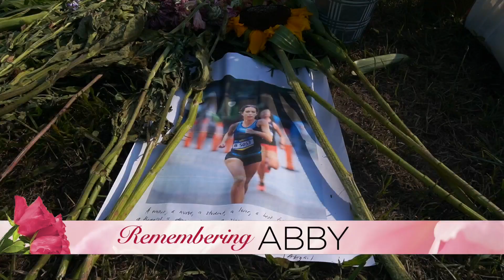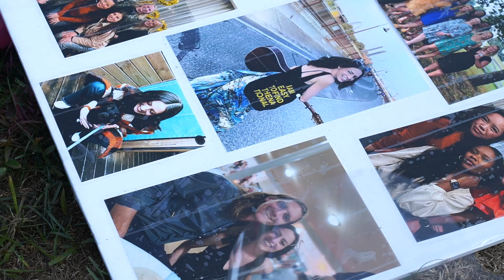Abby Anderson, Gabe Grunewald’s Sister, Killed By Driver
A Minnesota family is mourning the loss of their second daughter in fewer than three years, reports David Schuman (2:02).